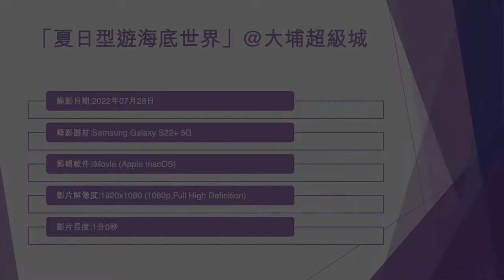「夏日型遊海底世界」@大埔超級城 - 2022年07月28日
錄影日期:2022年07月28日
錄影器材:Samsung Galaxy S22+ 5G
剪輯軟件:iMovie (Apple macOS)
影片解像度:1920x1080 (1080p,Full High Definition)
影片長度:1分0秒